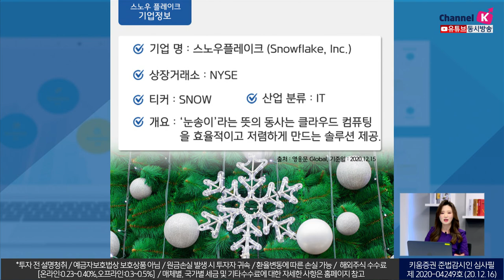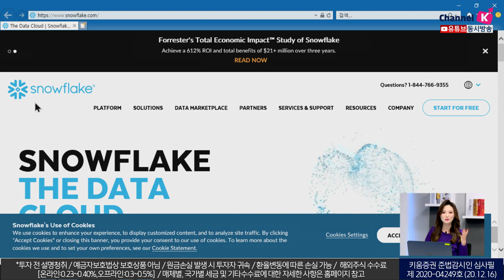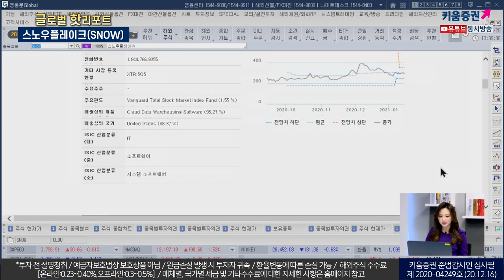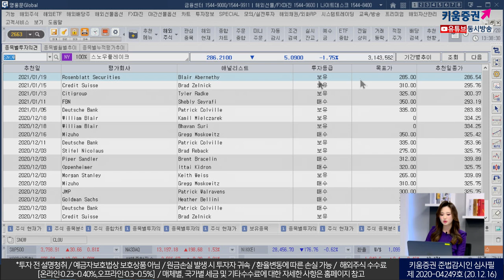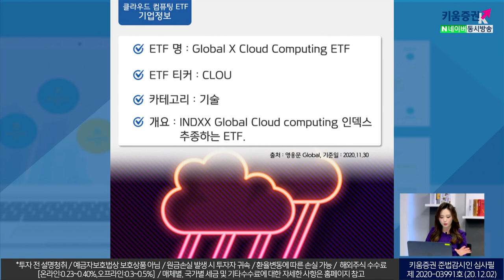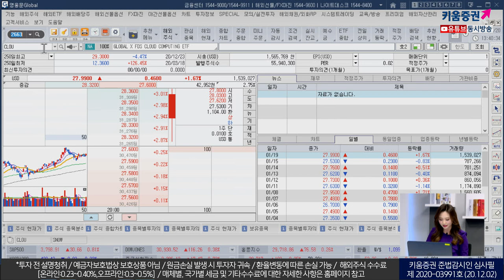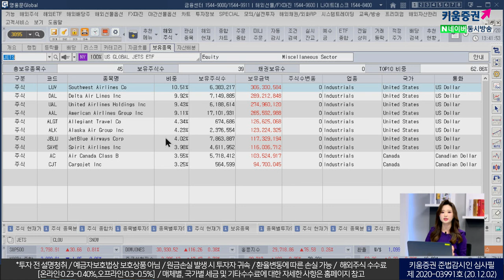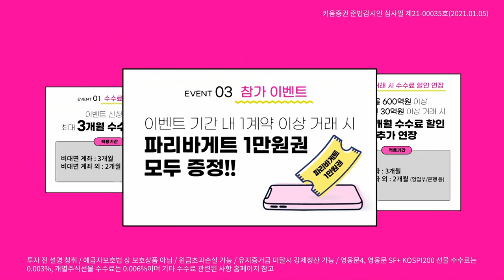수정누나 지금 눈 와? 아니 데이터 내려.. 스노우플레이크&CLOU(글로벌핫리포트/21.01.20)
​스노우플레이크
'눈송이'라는 뜻의 동사는 클라우드 컴퓨팅을
효율적이고 저렴하게 만드는 솔루션 제공
기술주에 투자하지 않는 워런버핏과 세일즈포스도 투자
클라우드컴퓨팅 ETF
INDXX Global Cloud computing 인덱스를 추종하는 ETF
산업 상위 그룹: 소프트웨어(56%), 인터넷(25%)
​김수정 키움증권 채널K 캐스터